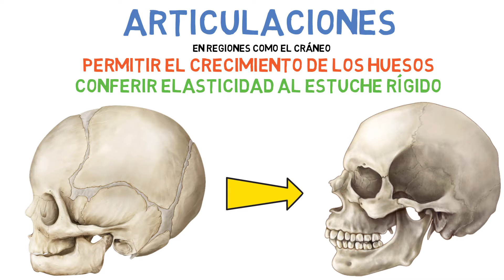✅ ¿QUÉ SON LAS ARTICULACIONES? 😱 | FÁCIL en 1 MINUTO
Breve, Práctico y Sencillo ✅📚.
Aprende los CONCEPTOS BÁSICOS SOBRE LAS ARTICULACIONES de una manera fácil, rápida y concisa.
Espero te sirva!

🚀Lista de reproducción "ANATOMÍA en 1 Minuto 🦴💪📚"

RESUMEN
Las articulaciones son las regiones donde los huesos se ponen en contacto.
Desde el punto de vista funcional, el papel esencial de las articulaciones es permitir la movilidad del esqueleto, evitando que éste constituya un mero
soporte rígido del organismo. Sin embargo, la movilidad no es la única función de las articulaciones.
En regiones, como el cráneo, donde el esqueleto desempeña un papel primordial de protección, la función de las articulaciones es la de permitir el crecimiento de los huesos y conferir elasticidad al estuche rígido formado por éstos.